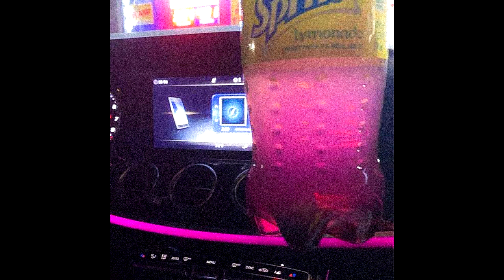[FREE] sofaygo x trippie redd type beat - "neon guts"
FREE FOR NON PROFIT ONLY! MUST CREDIT (prod. pinkgrillz88)

*this beat is a low quality mp3. for streaming standard, purchase from my beatstore*